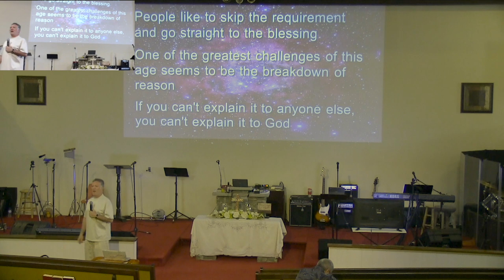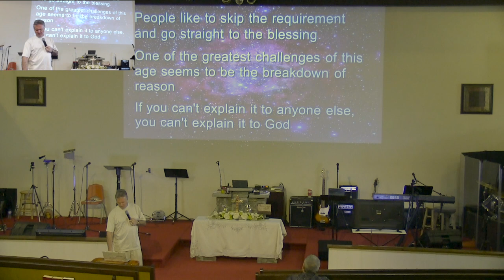IROC Services April 7, 2019, Morning Services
Pastor: Steve Messick
Sermon: The Need for Reason
IROC (International Revival Outreach Center)
150 Leeland Rd. Fredericksburg, VA 22405